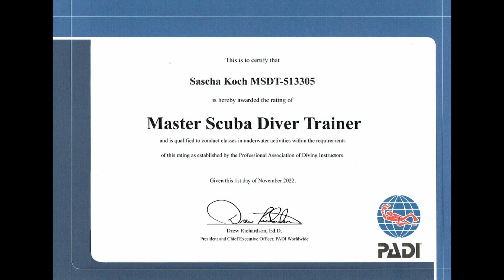From Germany to the Canary Islands to go diving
1/2 Year I spent on Tenerife, Canary Island, to work as a padi diveinstructor . One more small clip about the trip and a Adventure dive.